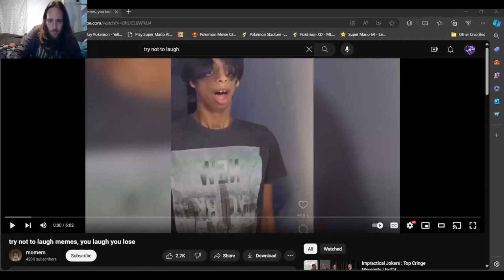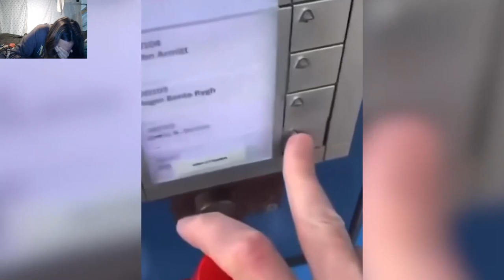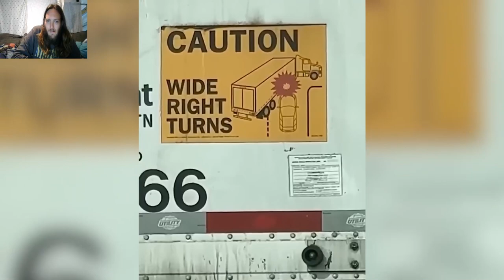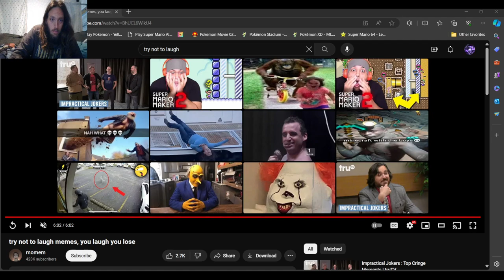Try Not To Laugh #1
Thats Right Try Not To Laugh Is Back And I Lost